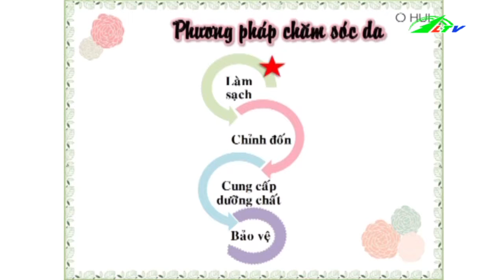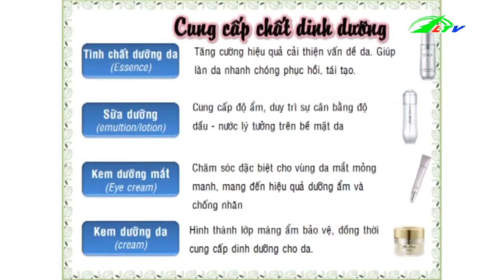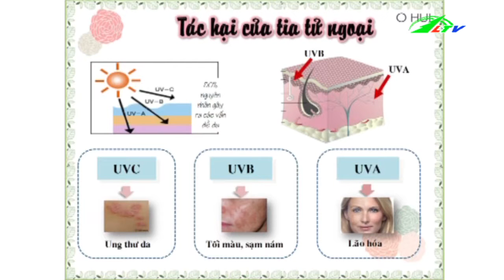Chăm Sóc Da Hiệu Quả Qua 4 Bước | Sức Khỏe Lâm Đồng TV